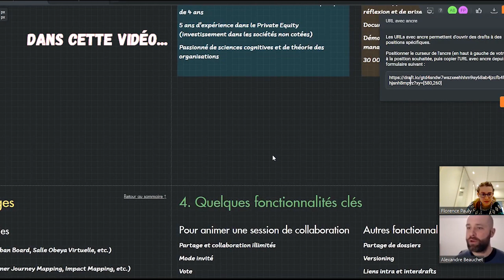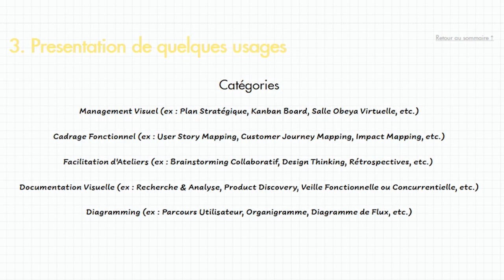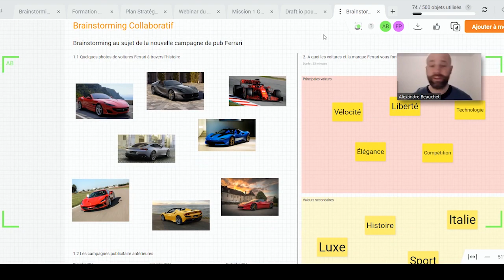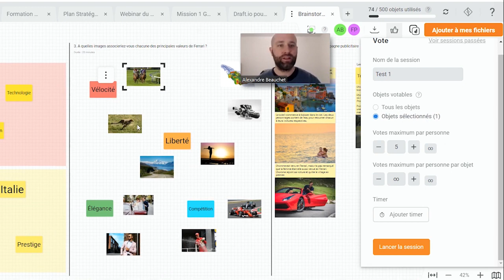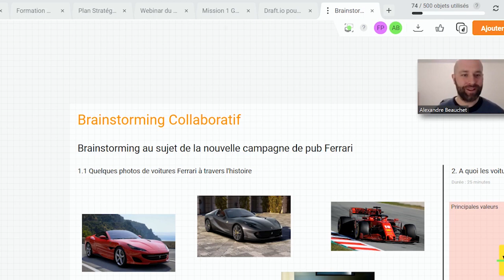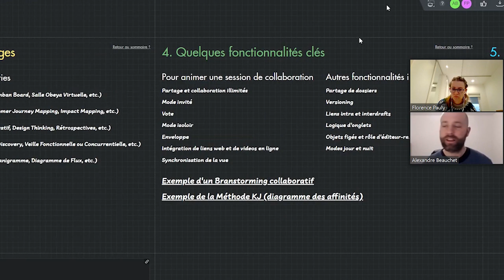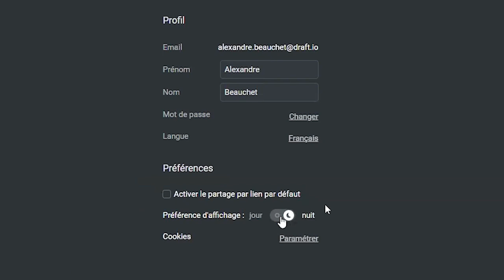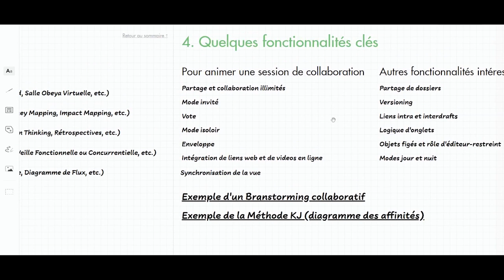Draft.io - Découverte de l'outil (avec Alexandre, co-fondateur)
Info
Aujourd'hui, je vous présente Draft.io avec Alexandre Beauchet, co-fondateur de l'outil.
00:00 Les moments marquants de la vidéo
00:24 Générique et présentation
00:54 Sommaire
01:50 Présentation d'Alexandre Beauchet
02:51 Pourquoi Draft ?
03:26 La vision et les objectif de Draft
04:15 Qu'est-ce que Draft ?
05:45 Les usages de Draft
08:08 Un parcours de formation sur Draft
09:38 Exemple de brainstorming collaboratif
12:36 Les fonctionnalités : Enveloppe
14:14 Les fonctionnalités : mode liste
17:17 Les fonctionnalités : session de vote
22:46 Les fonctionnalités : mode isoloir
24:42 La logique de Draft
27:57 Les fonctionnalités spécial formateur
31:48 Mon avis et les retours d'utilisateurs
33:50 Liens entre drafts
35:29 La logique d'onglets
35:34 Droits d'utilisateurs
36:44 : Les modes
37:36 : Partage de draft
39:00 Les offres
42:29 Glowbl et Draft

LE COIN DES FORMATEURS

Les JEUX

LIENS

OUTILS

Les outils que j’utilise :
Création de mes formations :